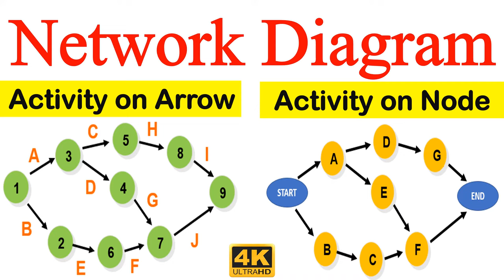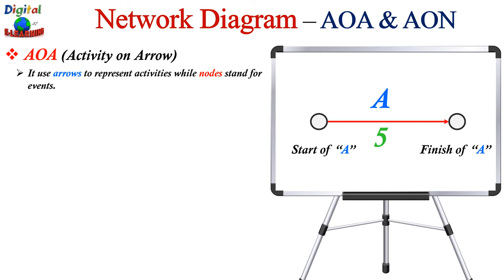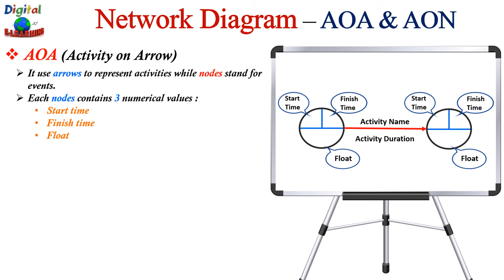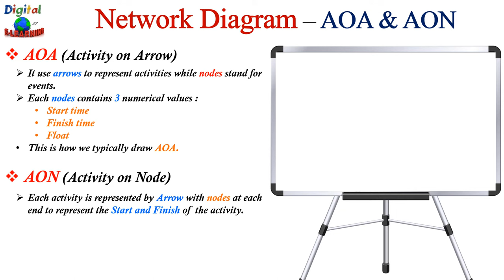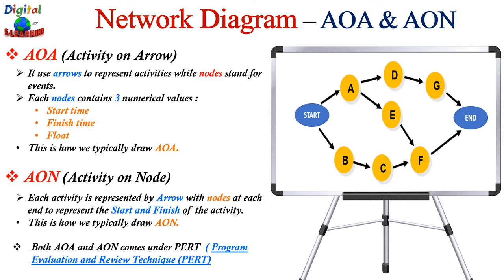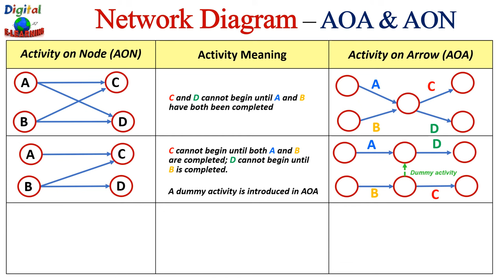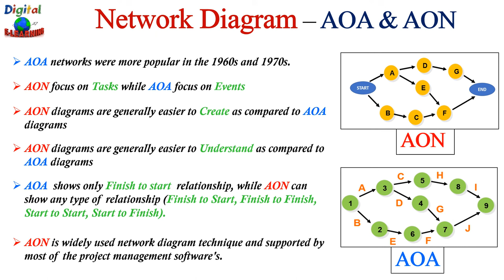Network Diagram Project management | Activity on node vs Activity on arrow | AON vs AOA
Network Diagram Project management | Network diagram example | Precedence diagram
How to draw Activity on node network diagram or Activity on arrow network diagram. What is the difference between Activity on arrow (AOA) and activity on node(AON).

📹 𝐁𝐞𝐬𝐭 𝐋𝐞𝐚𝐧 𝐒𝐢𝐱 𝐬𝐢𝐠𝐦𝐚 & 𝐐𝐮𝐚𝐥𝐢𝐭𝐲 𝐓𝐨𝐨𝐥𝐬 𝐕𝐢𝐝𝐞𝐨𝐬

⏱️ 𝑻𝒊𝒎𝒆 𝑺𝒕𝒂𝒎𝒑 ⏱️
0:00 - Introduction
01:10 - Understand what is Activity on Node (AON) and Activity on Arrow (AOA) ?
04:28 - Comparison with example - Activity on Node (AON) and Activity on Arrow (AOA) ?
06:32 - Which one to Use ( Preference ) ?

𝐂𝐨𝐦𝐦𝐨𝐧 𝐊𝐞𝐲 𝐬𝐞𝐚𝐫𝐜𝐡 𝐫𝐞𝐥𝐚𝐭𝐞𝐝 𝐭𝐨 𝐭𝐡𝐢𝐬 𝐭𝐨𝐩𝐢𝐜 :
project schedule network diagram
gantt chart network diagram
network diagram construction project management
critical path diagram project management
network diagram project management
activity on node project management
network diagram
precedence diagram
precedence diagramming method
project network diagram
network diagram examples
topology diagram
Activity on node vs Activity on arrow
AON vs AOA